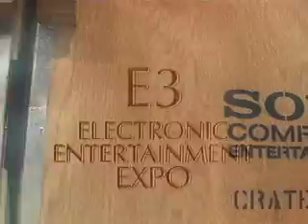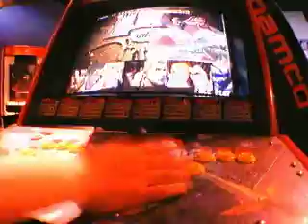Behind The Scenes Playstation Booth (E3 1997)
Presented to you in 320x240 15fps quality.